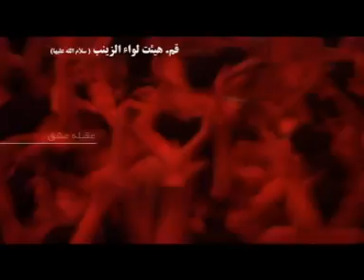einifard sinezen 4 - ya movla aba abdillah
sinezen